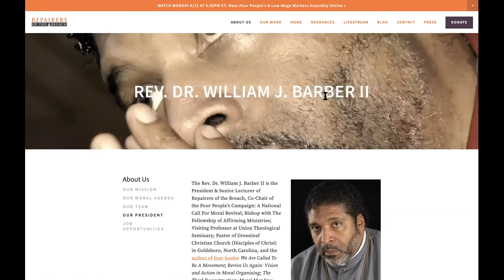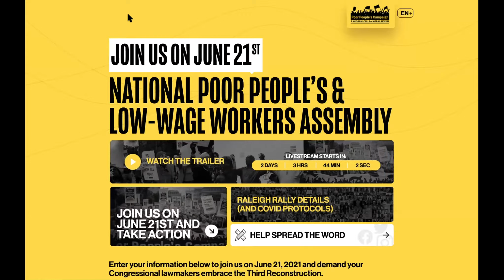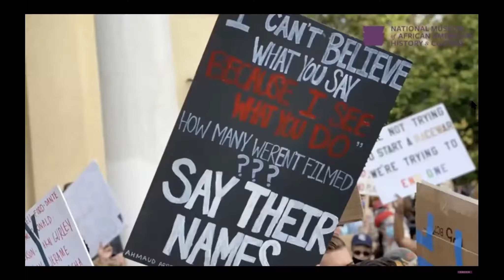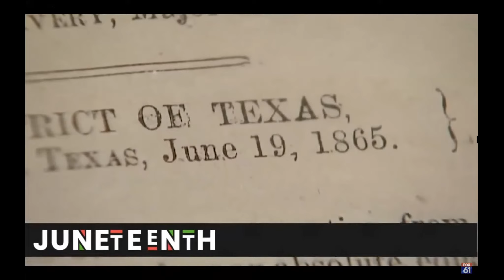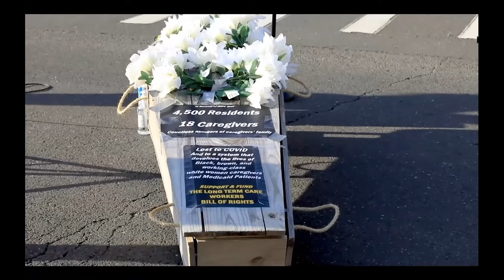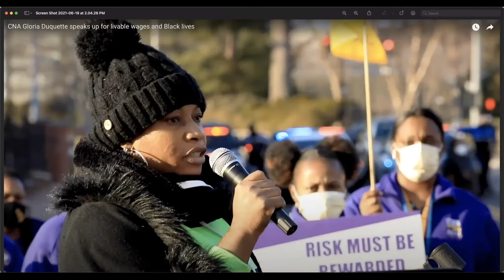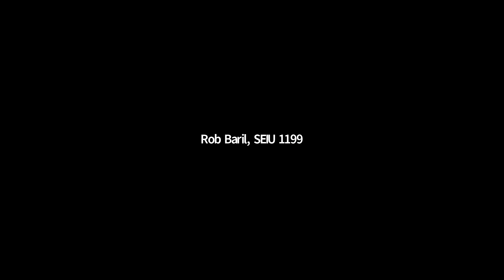Rev. William J. Barber II address on Juneteenth 2021 with District 1199 New England, SEIU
Having won historic contracts through additional funding in the covid-struck long-term care industry, Rev. William J. Barber gives a Juneteenth address to District 1199 New England, SEIU.